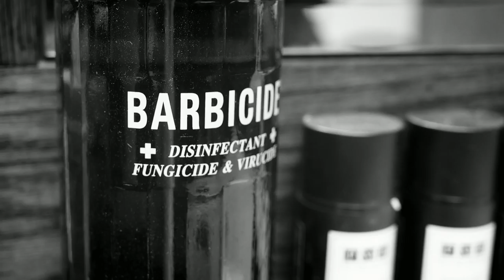Pall Mall Barbers - A look inside the Bishopsgate store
Pall Mall Barbers Bishopsgate store is located in the heart of the City of London. The team of barbers near Liverpool Street provide the full range of barbering services, from contemporary and classic haircuts to luxurious wet shaves and beard trimming to the dapper City gent.